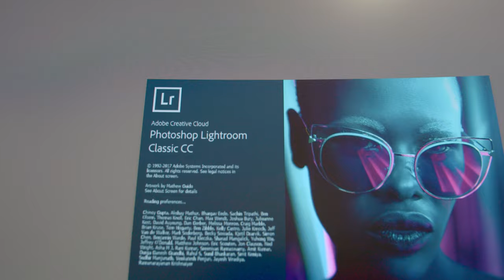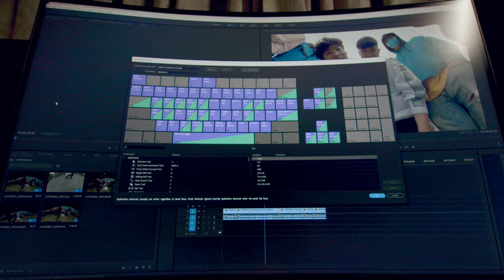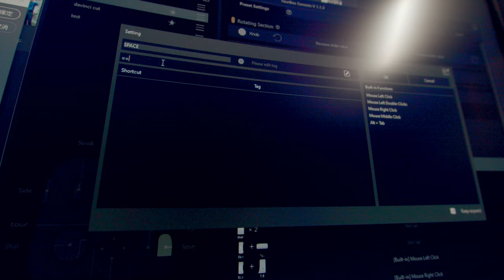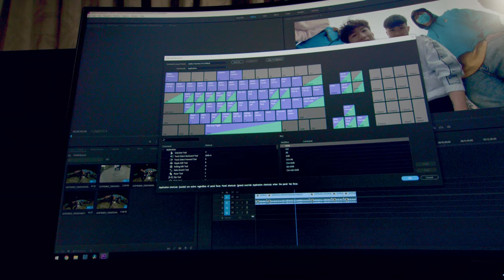不用鍵盤了Tour box ~單手控制 提高剪片修圖效率深入測試 使用心得 優缺點 使用技巧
Tour box 深入測試 使用心得 優缺點 使用技巧
該換鍵盤了~單手控制 提高剪片修圖效率
直接講 如果你需要打很多文字 Tour box 就不適合你但如果你要用的軟體幾乎都是組合按鍵或是Ctrl shift alt
Tour box 就是專門設計這樣用的
Tourbox 現在募資平台可以購買
之後可以直接在台灣就可以購買到
經過幾個月的使用
我要來分享這個可以提高你軟體使用效率的小鍵盤 tourbox
我自己是覺得tourbox很像鍵盤因為你一入手不可能迅速入手
一定有一段學習時間
你現在就跟2歲嬰兒想要鍵盤打字一樣
會像打鍵盤一樣熟悉每一個Abc按鍵的位置你才能打字
Tourbox也是一樣
熟悉之後你的效率就可以高很多
而且你設定恰當
你就可以把鍵盤放到旁邊了
因為tourbox的設計就是來取代鍵盤的

Tour box 一定需要自訂自己符合的預設才能效率變高
自訂很簡單
打開你要用的軟體
開始使用 但是把每一個步驟的組合鍵馬上輸入到Tour box的軟體
第一個禮拜你會常常發現 tourbox按不出來你要的的組合鍵
這時你就需要把Tour box 軟體打開放旁邊
隨時更新還有優化你的Tour box 按鍵組合與位置
我也會把軟體的鍵盤組合頁面打開，自訂的速度會比較高一些
按下Tour按鍵可以設定跳出功能指引
不熟悉或忘記你設定的組合鍵功能
就可以稍微提醒一下
輔助你更快的熟悉你的自訂配置
配合軟體的使用大概一個星期的使用就可以用到符合自己需求

用Lr的話
之前用滑鼠
你的視線可能50在你的創作50在操作的介面
Tourbox可能80在你的創作20在操作介面
雖然tourbox沒有像是大家比較熟悉的loupedeck這麼直覺
loupedeck 可以說是100專注在你的創作上
但是loupedeck 可能就比較難自訂
這個tourbox可以自訂更多自己習慣或是常用的軟體

下一個用我目前最喜歡的剪輯軟體Davinci resolve的話
從頭開始自訂功能
真的非常花時間因為官方沒有內建鍵盤快捷鍵的Tag 所以真的是要慢慢一個一個去自訂tourbox按鍵
官方有一個使用者交流平台
但是其他使用者的預設快捷鍵跟你自己習慣的肯定不一樣
建議還是多花一點時間來自訂你自己的Tour box軟體預設會比較好

還有如果你會使用多個軟體 Ps ai pr ae
建議大家可以把每個軟體共同的按鍵像是Ctrl alt shift delete 空白鍵設定在同一個地方 不然你切換的不同軟體就會手忙腳亂

整個tourbox品質ok 除了兩個旋轉輪有點晃晃的 其他就沒話可說
Type C 真的好用到飛起來
按鍵的品質很棒
按起來的回饋我覺得偏硬
需要比平常滑鼠按鍵更用力一些
滾輪的部分有點特別, 正常滾輪是滾動一格螢幕也動一格, 但是這個滾輪是滾動一格螢幕動兩格
所以如果要螢幕動一格的話, 就會要讓滾輪停在奇怪的半格之間
我有詢問他們工程師 他們說這問題有發現 努力解決當中
我有任何問題我都直接Email 他們的客服直接詢問
他們也非常用心的解決我遇到的軟體相關問題
他們就直接寄給我幾個Beta版本用用
幾乎大問題都有改善
知道更多使用者的問題也可以更快改善軟體實用性
硬體幾乎完美 只是看你熟悉還是不熟悉而已
自訂按鍵不能有 鍵盤按鍵 加 滑鼠按鍵組合
你只能設定像是按下Shift 另一隻手去按滑鼠
Tour box本來設計就是一隻手Tour box 一隻手滑鼠來使用
但是如果多加這個選項給使用者會更棒
2電腦開機要手動開啟軟體 希望可以多個開機自動啟動的功能會更棒
不然常常忘記開軟體很討厭
3連接一定會跳出很大的連接畫面很討厭 而且連接完成後 一定會開啟Tour box軟體
你還要多一個步驟去把軟體關掉很煩
使用完拔掉USB 那個斷訊的頁面也很討厭
希望他們可以把所有通知都改為角落的小小通知
4軟體使用中 要開啟軟體自訂一定要從右下角的通知區開啟
如果按下windows 鍵開啟的不是軟體而是軟體已經在運行的錯誤訊息
希望可以改成不管是WINDOWS鍵 還是右下腳的通知都可以開啟
也希望TOURBOX之後可以繼續趕善軟體的部分
整個重量到了367公克
我自己是不太會把他帶出門因為我喜歡輕便
但需要的話這個重量差不多就是手機加上一個普通行動電源的重量而已

最後
Tourbox 後方還有一個usb pass through
目前自己沒有用到這個功能 可能外出時 筆電要插滑鼠就可以直接接在tourbox後面就不怕沒有地方插 我就沒有想到任何其他的使用方式了

只要TOURBOX把軟體搞定
這就變成一個萬用的小鍵盤了呢~
我現在lr開啟左手就會自己開始尋找tourbox在那兒
TOURBOX就是一個沒有不會怎麼樣 但有了會讓生活更美好的小工具~

BBB
K整體外觀 轉盤特寫 滾論 按鍵 tour按鍵
KType c 連接
Kk募資平台
K軟體打開
K使用軟體表情
K視線往下
K視線平視
KTourbox 軟體
KTourbox 軟體放在旁邊
KTourbox 軟體沒有davinci tag
K軟體鍵盤快捷鍵
K功能指引小視窗
K使用者交流平台
KBeta版本測試安裝檔案
KTourbox軟體自訂按鍵
K按下tourbox按鍵畫面
K按下滑鼠畫面
K開始畫面開啟軟體
K連接tourbox開心看螢幕 以為沒有接上
K結果是沒有開啟軟體
K連接畫面
KTourbox軟體還要按叉叉
K斷線畫面
K右下角通知頁面
K右下角開啟軟體
K開始頁面開軟體錯誤訊息